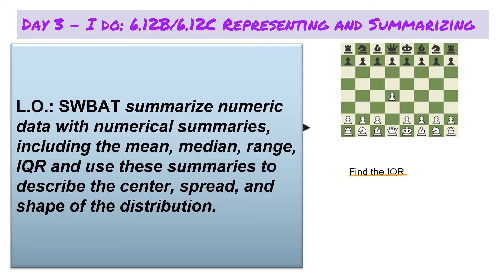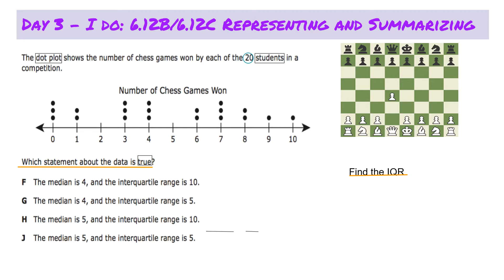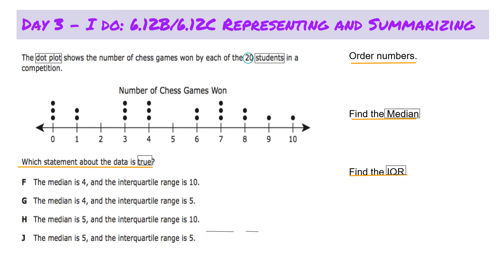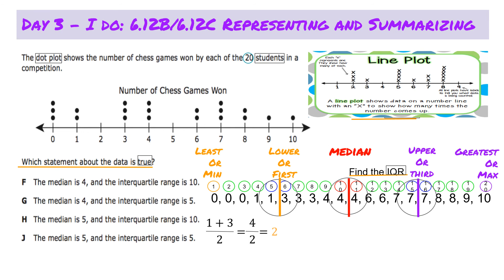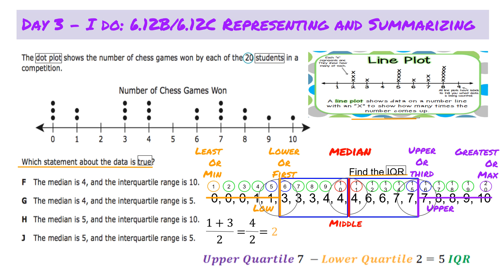6 12C Dot Plot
L.O.: SWBAT summarize numeric data with numerical summaries, including the mean, median, range, IQR and use these summaries to describe the center, spread, and shape of the distribution.